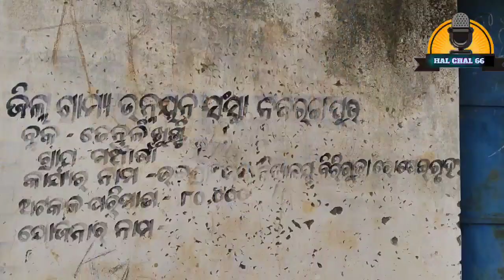January 21, 2023 । ଶିକ୍ଷା ଶିକ୍ଷକ ଶିକ୍ଷାନୁଷ୍ଠାନ।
ଆମ HAL_CHAL66 ଆପଣ ମାନଙ୍କୁ ଏକ ନୂଆ ଦିଗନ୍ତ ଦେବ ।
news
latest Odisha news
NGP news
news Lakshmi 7
Lakshmi 7
Lakshmi news
Odisha TV news
bada khabar
Kanak news
Aaj Tak
sach Tak
Swastik Odisha
adivasi khabar
desia news
Koraput news
Koraput hulchul
Koraput khabar
kotpad hulchul
kotpad halchal
chandahandi news
Jharigan khabar
papadahandi viral news
papadahandi news
papadahandi Halchal
kosagumuda block news update
nandahandi khabar
tentulikhunti news update
hulchul tentulikhunti
Raaz Dangal
Nandahandi election news